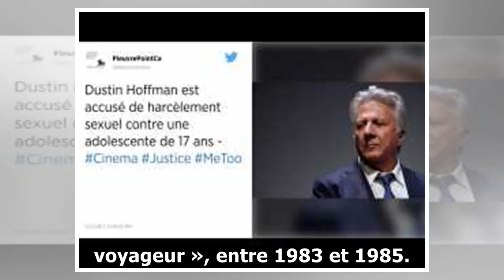Dustin hoffman accusé de s'être exhibé devant une adolescente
Lacteur Dustin Hoffman à Londres le 6 octobre 2017. — Vianney Le CaerAPSIPA Quatrième vague d’accusations contre Dustin Hoffman. Trois femmes affirment avoir été harcelée ou agressées sexuellement par...